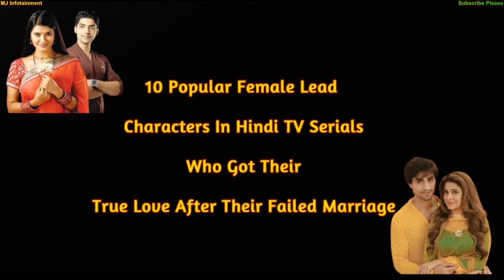10 Popular Female Leading Characters In Hindi Serials Who Got True Love After Their Failed Marriage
Hey Guys In this video we are going to tell you about 10 Such Popular Female Lead Characters Who Got their True Love after their Failed which include couples like –

Imlie and Aryan From Serial Imlie
Anupama and Anuj from Serial Anupama
Aarti and Yash From Punar Vivaah Serial
Shiv and Anandi From Balika Vadhu
Geet and Maan From Geet Hui Sabse Paraayi
Zoya and Aditya From Serial Bepannah
Akshara and Abhinav From Yeh Rishta Kya Kehlata Hai
Urmi and Ishaan From Doli Armaano Ki
Babita and Hanuman From Patiala Babes
Raghav and Sia From Dil se di Dua Saubhagyavati Bhava
Mauli and Ishaan From Sislia  Badalte Rishton Ka

Sumbul Touqeer Khan and Fahmaan Khan
Kratika Sengar and Gurmeet Choudhary
Harshad Chopda and Jennifer Winget
Zoya Aditya romantic scenes
Jai Soni and Pranali Rathod
Imlie Aryan romantic scenes
Anandi and Shiv romance